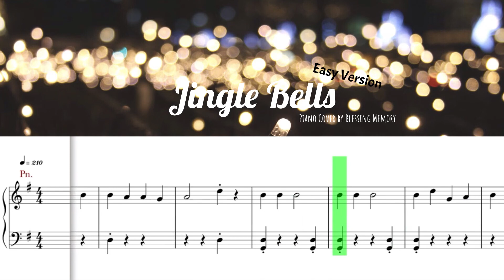Christmas Carol - Jingle Bells (Easy Version) Piano Cover+Music Sheets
Music Sheets